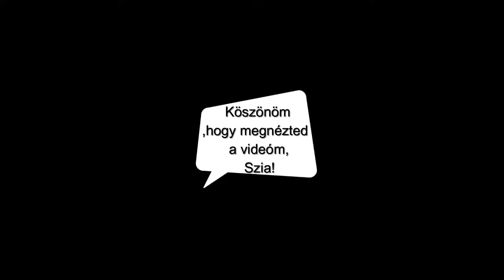Egy kis LMC #1 - Mobs #1